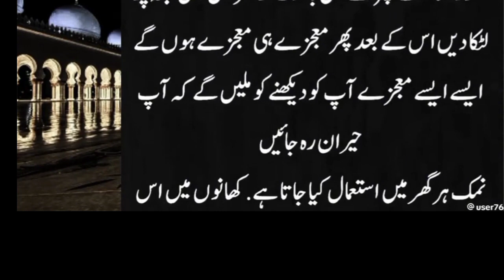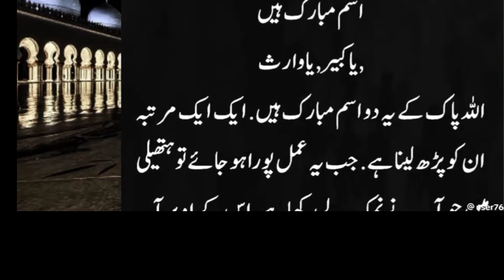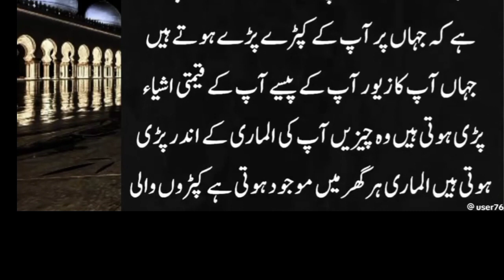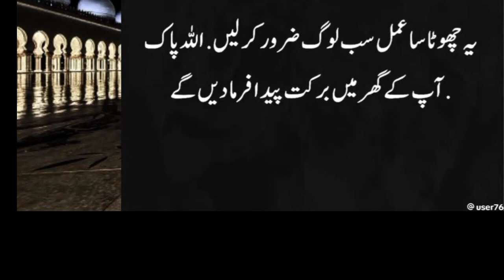# Dua reziq#khir o brkath#follow s.j food secrets #